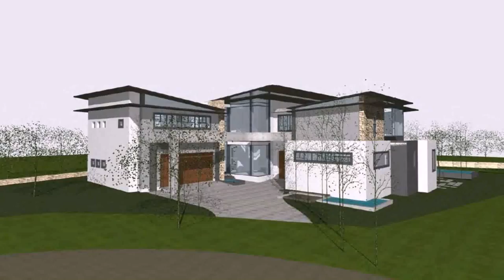Bali Style House South Africa (see description) (see description)